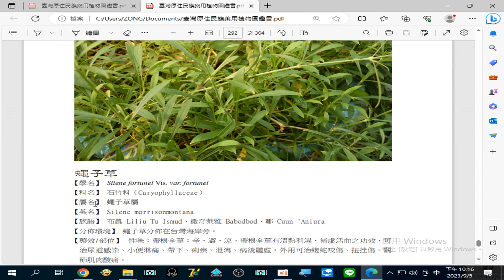錄製 2023 09 05#蠅子草 _治#尿道感染#小便淋痛#帶下#痢疾#泄瀉#病後體虛 。外用可治#蝮蛇咬傷 、扭挫傷 、關節肌肉酸痛 22 15 48 204